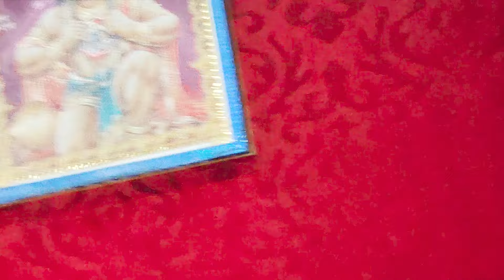Munmun_Chauhan का सबसे जबरदस्त मगही सांग ll Dilwa Lagal Ahiran Se दिलबा लागल अहिरान से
► Album = दिलबा लागल अहिरान से
► Song = Dilwa Lagal Ahiran Se
► Singer = Munmun Chauhan
► Lyrics = Munmun Chauhan
► Music = Dj Star
► Recording = Krishika Recoding Studio Ekangarsaray
► Mix By = Dj Star
► Releasing by = Dj Suraj Lal
► Publicity Design = Kundan Raj
► Manager = Rahul Chandravanshi
► Producer = Dj Star
► Director = Dj Star
► Label/Company = Krishika Films
► Copyright = Krishika Films
⭕ Trade Enquiry = Krishika Films
⭕ Copyright = Krishika Films
⭕ Follow On - Krishika Films
[HD] [HQ] One of the best song of Bhojpuri Must see, shere to other and subscribe the channel ,, Krishika Films,, for regular updates of best video This is very popular song in bihar listener in all over world in this song
Video and write your comment,s
आप सभी भोजपुरी दर्शकों को मेरा प्रणाम, मैं DJ Star Kundan Raj तहे दिल से आप सभी का धन्यवाद करता हूं आप लोगों ने मुझे बहुत प्यार और आशीर्वाद दिया, इसका मैं बहुत बहुत शुक्र गुजार हूं आप सभी से अनुरोध है कि, आप सब हमारे इस चैनल Krishika Films , को भी इस तरह प्यार और आशीर्वाद देते रहिये, (प्रणाम)
Thanks for your support and love🙏🙏